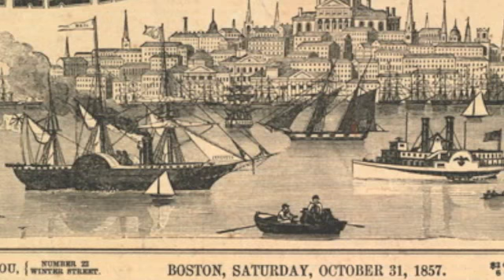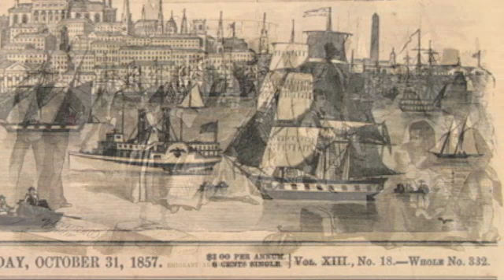Changing Demographics in Boston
Prof. Allison describes the changing population and demographics in Boston during the 1800s.

This course explores the history of Boston from the 1600’s to the present day. Learn about the native people who lived on the land we now know as Boston before the Puritans arrived. Discover how the European settlers created a robust system of self government and a democracy so strong that Boston became the birthplace of the Revolutionary War. Trace the city’s role in the American anti-slavery movement and the Civil War. The course will help you understand why Boston remains revolutionary to this day, redefining education, the arts and medicine, through its world-class museums, orchestras, hospitals and schools.